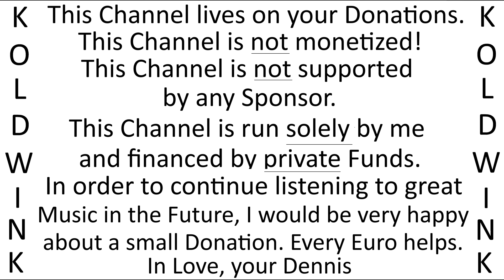IN THE WINTERTIME - YVONNE CARRÉ, FRANK VALDOR AND HIS ORCHESTRA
Album:
Tanzparty bei Frankie (1969) (Europa)

Rosemary Squires - Second Spin:

The Magic Of Rosemary Squires:

The Mike Sammes Singers, Johnny Gregory & his Orchestra - Channel West:

Johnny Gregory & his Orchestra - Don't blame me:

The Wonderful World of the 50's - 100 Hit Songs:

Deke Dickerson - Number One Hit Record! & More Million Sellers:

Bank Details:
Account Holder: Roland Liborius
IBAN: DE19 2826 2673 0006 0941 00
BIC: GENODEF1VAR
Bank: Raiffeisen-Volksbank Varel-Nordenham eG
Purpose: Financial Benefits

Bankverbindung:
Kontoinhaber: Roland Liborius
BIC: GENODEF1VAR
Bankinstitut: Raiffeisen-Volksbank Varel-Nordenham eG
Verwendungszweck: Finanzielle Zuwendung

Kanal-Tipp YouTube:
staatenlos.info3 - Comedian